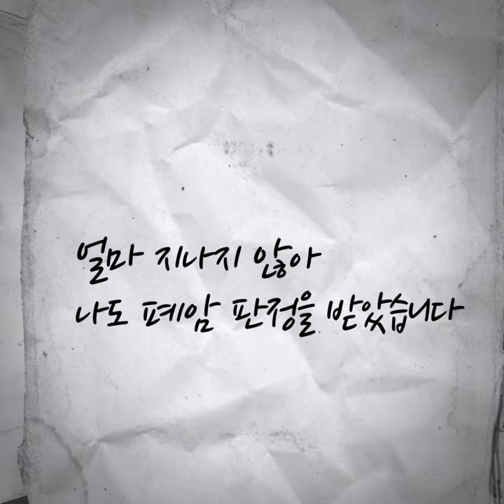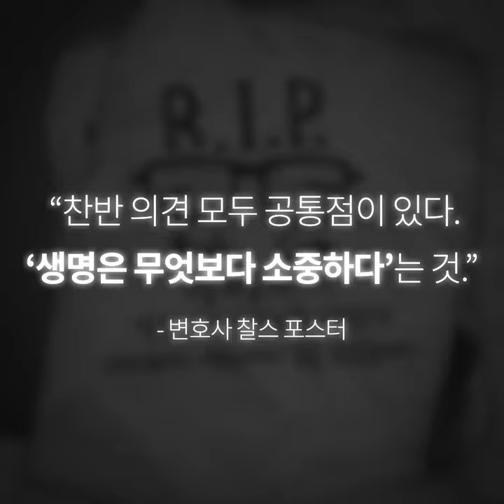[스피드팩트] 생애 마지막 여행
안락사와 조력 자살이 합법인 스위스로 ‘자살 관광’을 떠나는 외국인들이 크게 늘고 있다. 미국과 유럽, 아시아 출신까지 포함해 한해 수백명의 사람들이 스위스로 향하는 중이다.

이를 두고 죽음에 대한 자기 결정권을 통해 존엄성을 지킬 수 있다는 긍정적 의견이 있는 반면,  생명 경시 풍조와 자살 남용을 부추긴다는 비판의 목소리도 거세다.

스위스 안락사 지원 전문병원 4곳 가운데 유일하게 외국인을 받아주는 곳이 ‘디그니타스’ 병원이다. 이달 14일에는 폐암 진단을 받은 영국인 남성 밥콜(68)씨가 스위스에서 안락사했다. 파킨슨병을 앓던 부인이 이곳에서 안락사한 지 18개월 만이다.

밥 콜씨의 사연과 디그니타스 병원 관련 '자살 관광' 논란을 영상으로 정리했다.

본 내용은 한국일보 8월 20일자 지면에 실린 '신경손상·암·류마티스 고통에… 스위스로 안락사 여행 年 200명 넘어'를 참조했다.

플레이한국 (Play Korea)!
재미있게 공감하고 공유할 수 있는 동영상 콘텐츠 채널
'플레이 한국'은 생활 속에서 재미있게 느끼고 공감할 수 있는 소재와 주제를 찾아 짧은 동영상으로 이야기를 풀어가려 합니다.